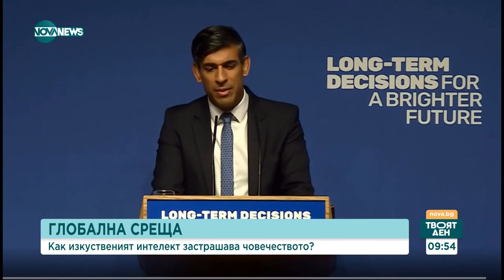Илон Мъск: Изкуственият интелект може да доведе до изчезване на човечеството- Твоят ден (02.11.2023)